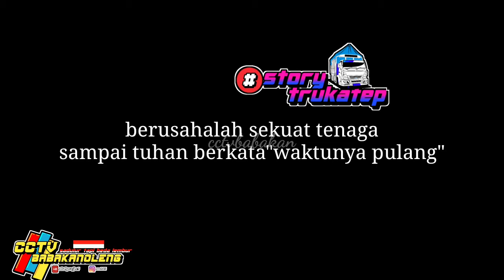Pesona elp cianjur selatan!LUXURY CANTER 🤩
Cctv babakn oleng